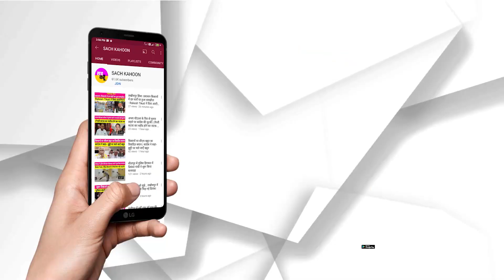पानीपत में रोडवेज़ का चक्का जाम, सड़कों पर परेशान हो रहे यात्री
पानीपत में रोडवेज़ का चक्का जाम
- सड़कों पर परेशान हो रहे यात्री
- किस कारण रोडवेज़ कर्मचारियों ने कर दी हड़ताल?